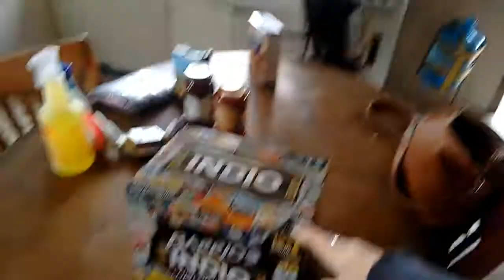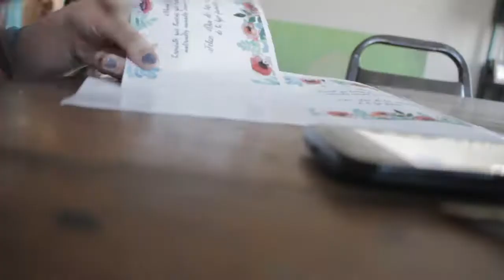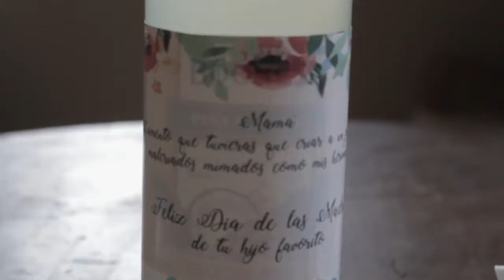mayo en el que hay piñitas, Alex instala trampa mortal y es 10 de mayo